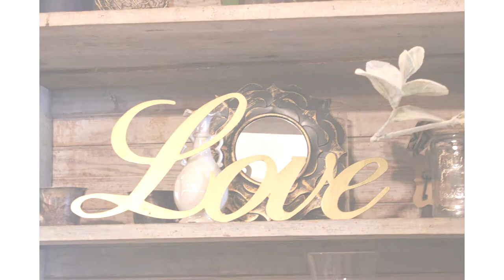Ward Wedding highlight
U N I Media services photography and videography.